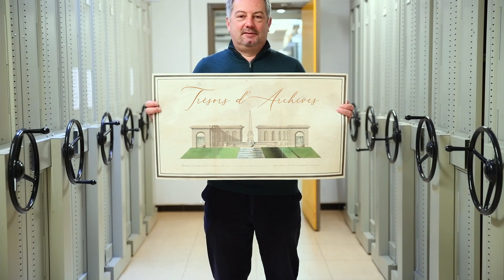Trésors d'Archives : carnet de Louis Herbelin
chaque 15 du mois les Archives départementales proposent un trésor d'archives.